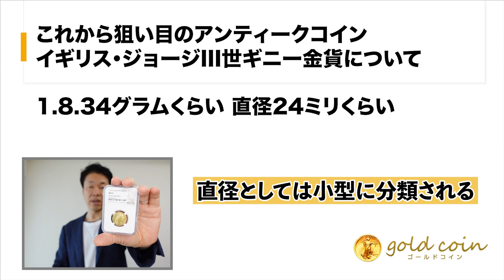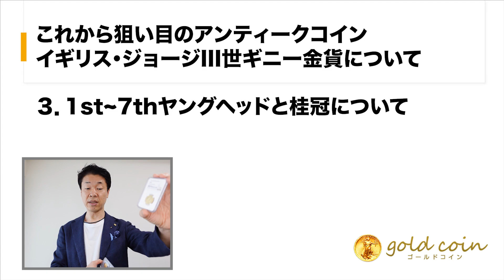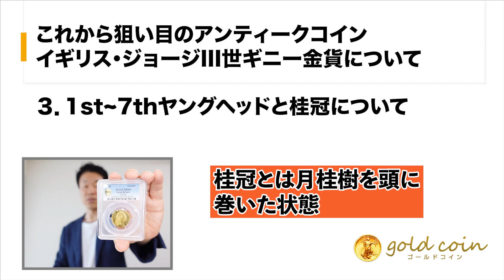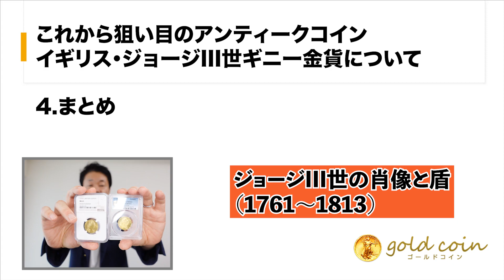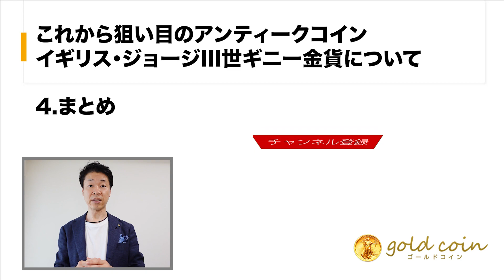これから狙い目のアンティークコイン イギリス・ジョージIII世ギニー金貨について